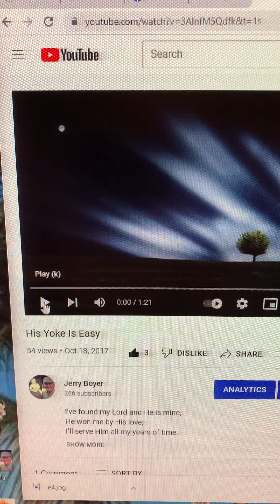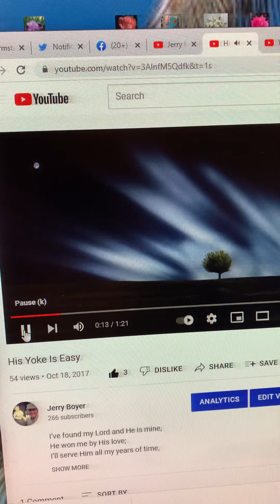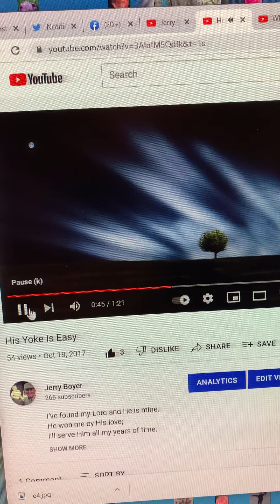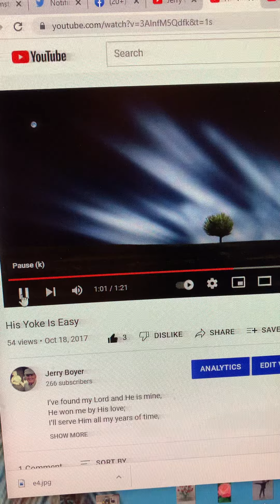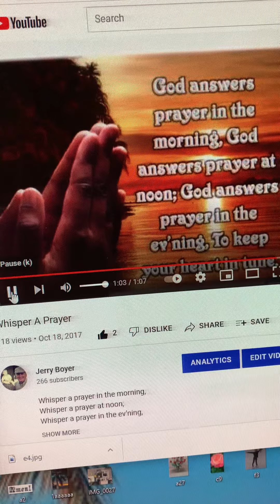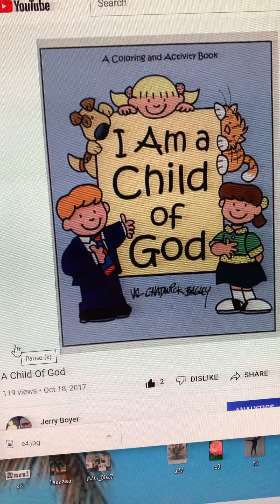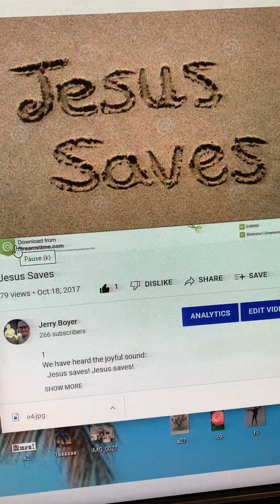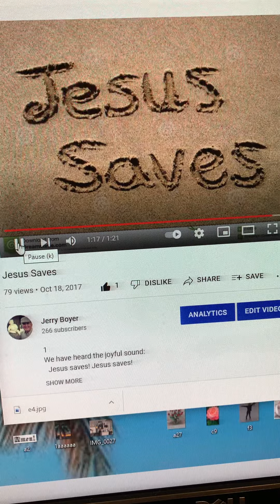His Yoke Is Easy - Whisper A Prayer - A Child Of God - Jesus Saves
Lyrics to His Yoke Is Easy:

I’ve found my Lord and He is mine,
He won me by His love;
I’ll serve Him all my years of time,
And dwell with Him above.

Refrain:
His yoke is easy, His burden is light,
I’ve found it so, I’ve found it so;
His service is my sweetest delight,
His blessings ever flow.

No other Lord but Christ I know,
I walk with Him alone;
His streams of love forever flow,
Within my heart His throne.

He’s dearer to my heart than life,
He found me lost in sin;
He calmed the sea of inward strife,
And bade me come to Him.

My flesh recoiled before the cross,
And Satan whispered there,
“Thy gain will not repay the loss,
His yoke is hard to bear.”

I’ve tried the road of sin and found,
Its prospects all deceive;
I’ve proved the Lord, and joys abound,
More than I could believe.